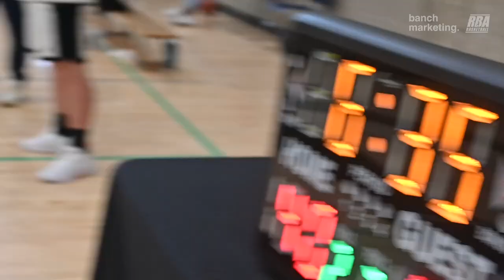2023 Summer FA League Semifinals - SVibes vs Decepticons - Roundball BC Mens Basketball League